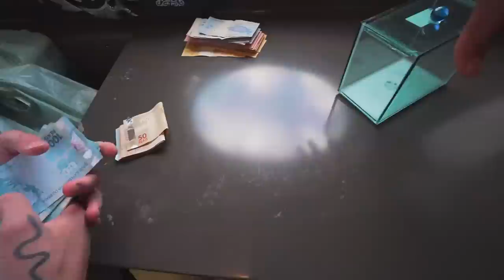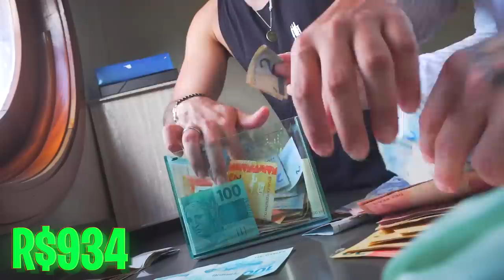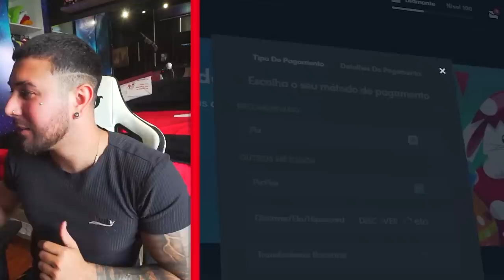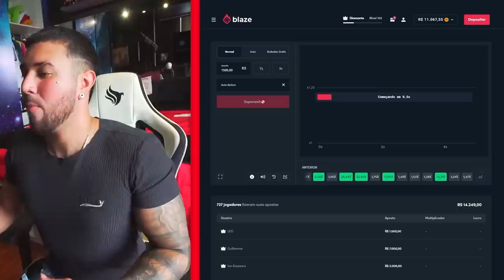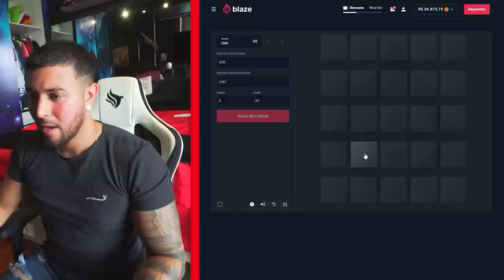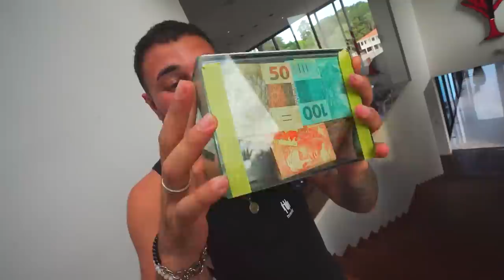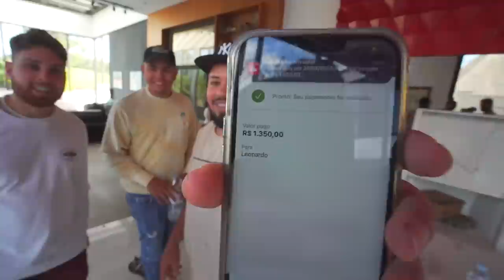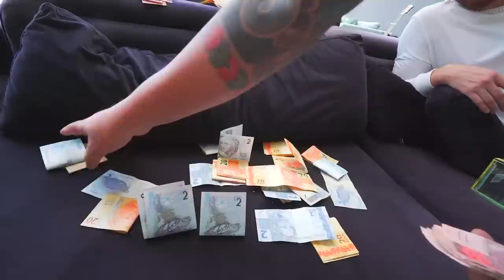CAIXA DE VIDRO - AGORA QUERO VER QUEM VAI GANHAR !! 😂😂😂😂😂😂